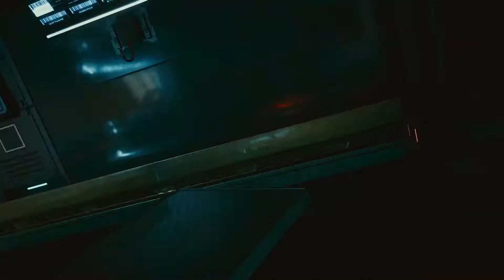CYBERPUNK 2077 Full Playthrough EP 6: ACT 1 Love Like Fire [No Commentary]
Johnny Silverhand finally shows himself, ending Act 1 with a bang (literally).

No Commentary version Episode 6 (ACT 1) of full playthrough without nudity (for streaming purposes) on Very Hard difficulty with the Nomad lifepath.

Missions Included:
Love Like Fire

I stream a variety of games through my Facebook page.